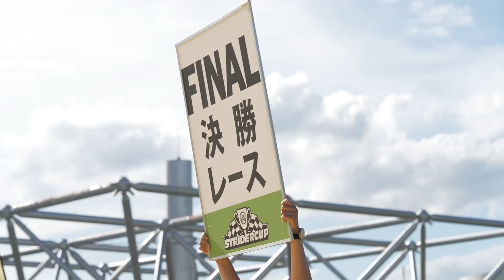ストライダーカップ2021大阪ラウンド ！4才決勝レース【STRIDER CUP公式VIDEO】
2021年7月17日(土)・18日(日)大阪万博公園にて開催された『ストライダーカップ2021大阪ラウンド』の4才クラス決勝ラウンド！

▼4才クラス  リザルト
1位　はやし しゅうと
2位　にわ さくたろう
3位　みむら がくと

▼ストライダーカップ2021大阪ラウンド 開催レポート

ストライダーカップは、新型コロナウイルス感染拡大防止のため人数制限及び入場制限を実施し、政府及び自治体の指針に沿って独自に定める基本施策のもと、感染症拡大防止対策を講じた上で実施いたしました。

ストライダーカップ東京ラウンドは2021年11月27日(土)に幕張メッセにて開催予定です。